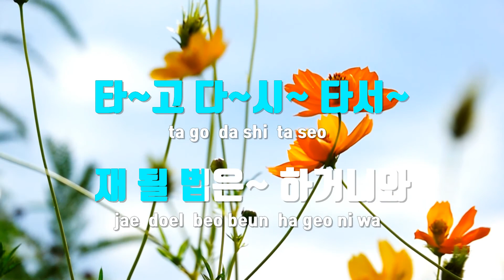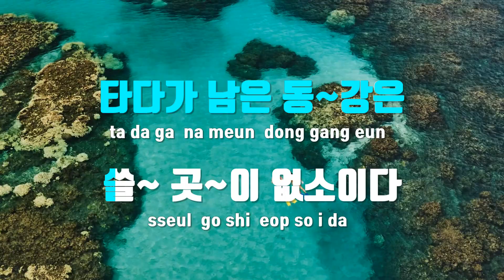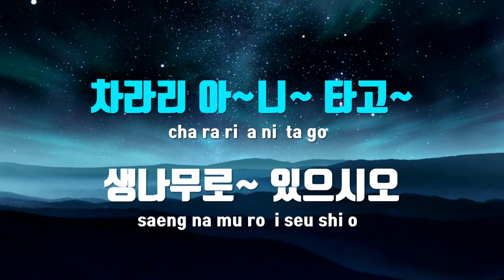[TJ노래방] 사랑 - 송광선(Song, Kang - Sun) / TJ Karaoke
사랑  --  송광선